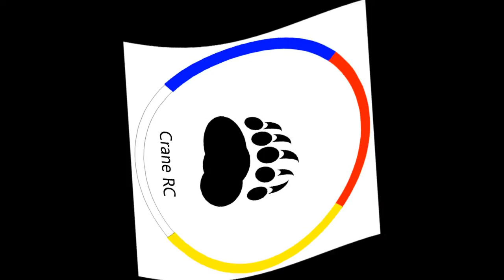Goblin 700 Sab Demo Flight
One of our Group members Sandy does a Demo Flight for us with his Goblin 700  from Sab Heli Division, hope you enjoy the view

The song is from

TeknoAXE